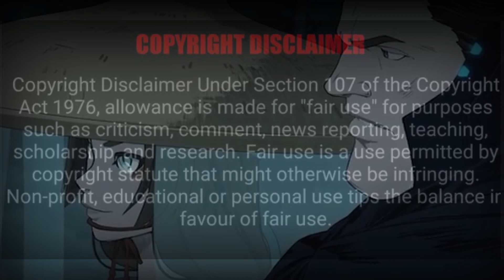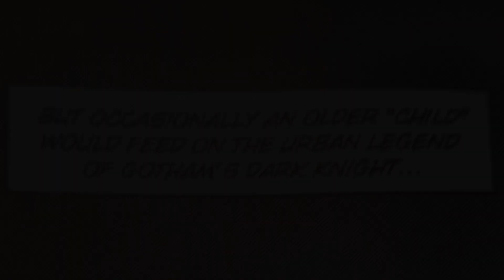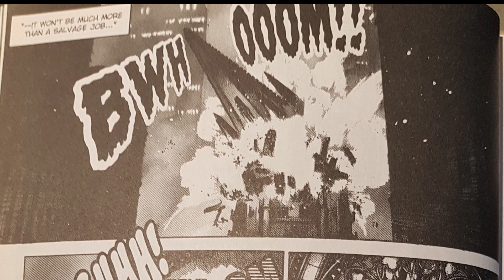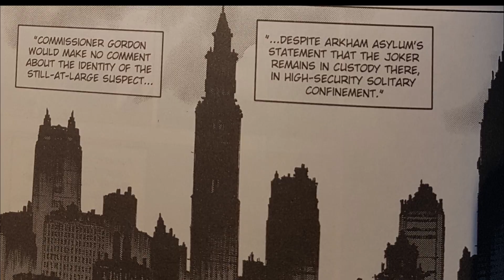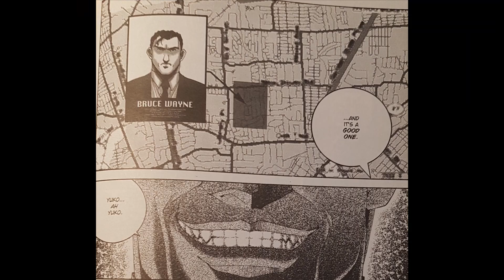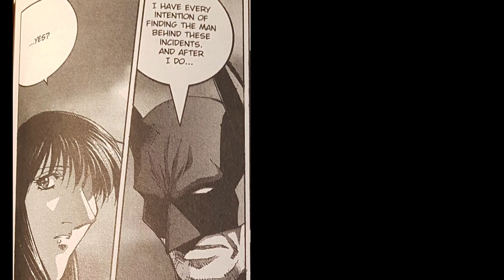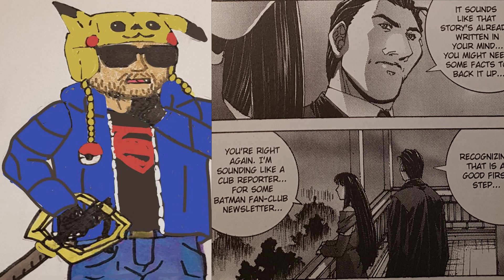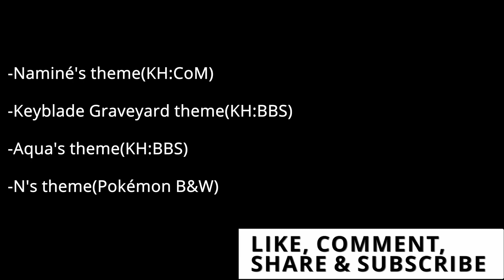Batman: Child of Dreams Volume 1 - Japanese Batman fans come to Gotham in this Manga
With the our comic book fandom not having changed from what it was a year ago(and because I have the better video editor), I decided to remake this video too.